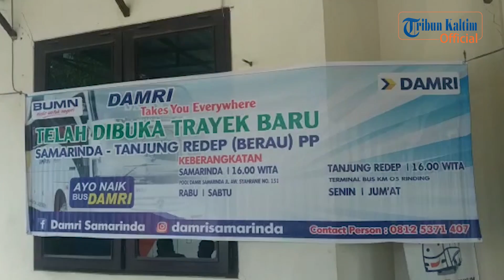DAMRI Samarinda Sambut Pemindahan Ibu Kota Negara, Buat Gebrakan Ingin Tambah Rute Baru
Pemindahan Ibu Kota Negara juga disambut perusahaan bus plat merah DAMRI.